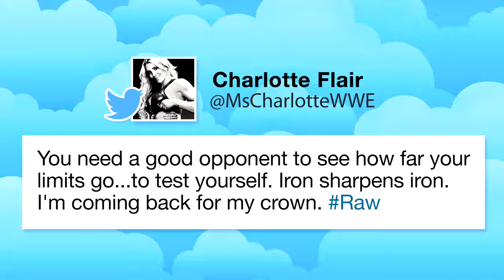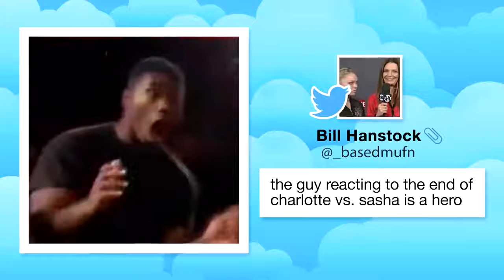Why Sasha Banks and Charlotte Flair's rivalry will go down in history